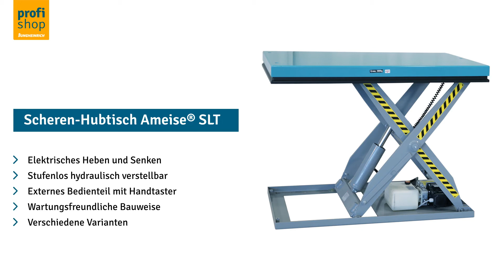Scheren-Hubtisch Ameise® SLT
Der stationäre Einfach-Scheren-Hubtisch Ameise® kann sowohl auf dem Boden montiert als auch in den Boden eingelassen werden. Die Plattform wird elektrisch angehoben und gesenkt – dadurch wird ergonomisches Arbeiten noch bequemer und produktiver.

Elektrisches Heben und Senken der Plattform - Stufenlose hydraulische Höhenverstellung - Externes Bedienteil mit Handtaster - Schlüsselschalter und Not-Aus - Qualitätspumpe mit Überdruckventil für lange Lebensdauer - Wartungsfreundliche Bauweise